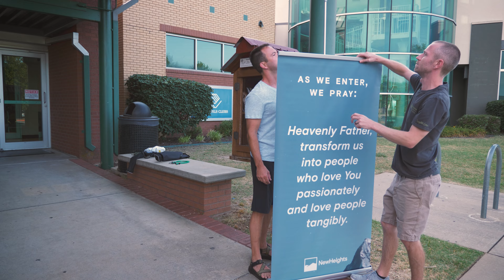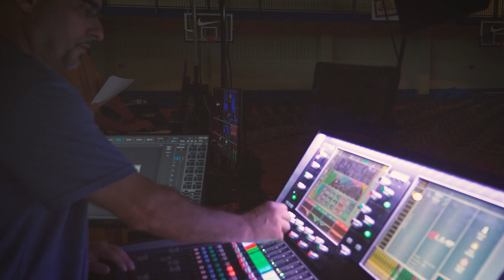Experience Sunday Morning at New Heights (2022)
Each Sunday, hundreds of people come to the Fayetteville Boys & Girls Club. Some of us come early to set up a sign or position a chair. Some of us come to welcome a new friend or laugh with a child. We all come to celebrate our Lord Jesus Christ, to remember His life, death, and resurrection, and to follow His way: to love God passionately and love people tangibly.

Special thanks to everyone who serves on Sunday mornings! We couldn't do it without you.